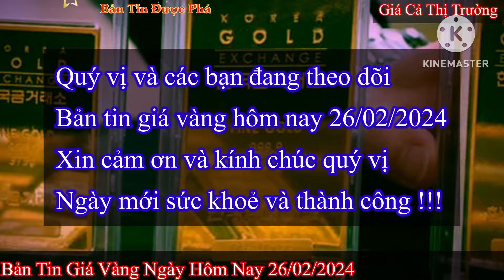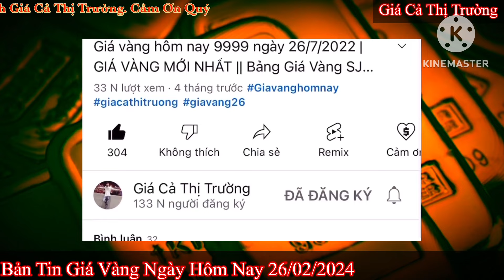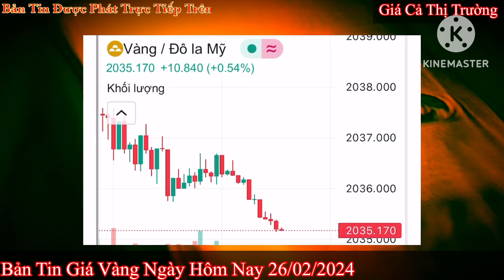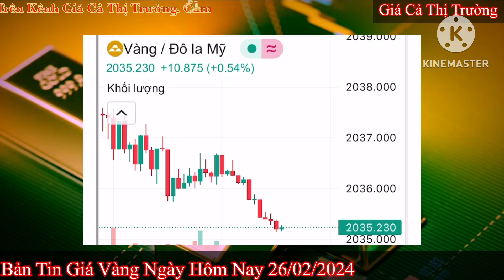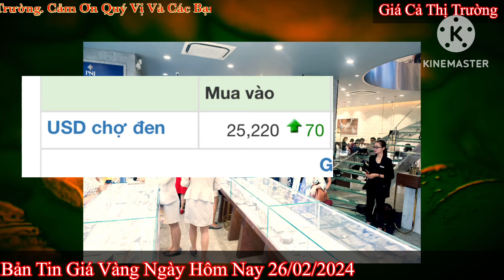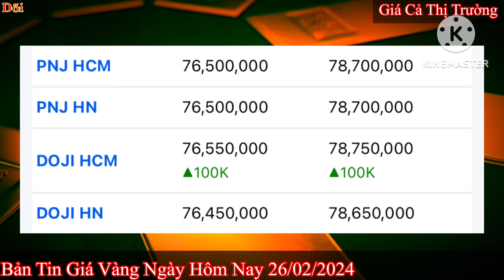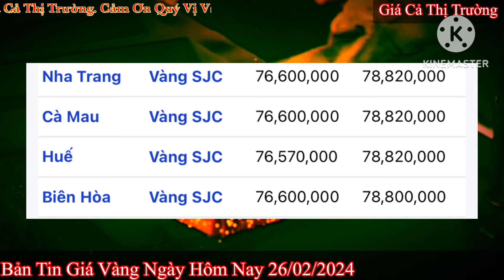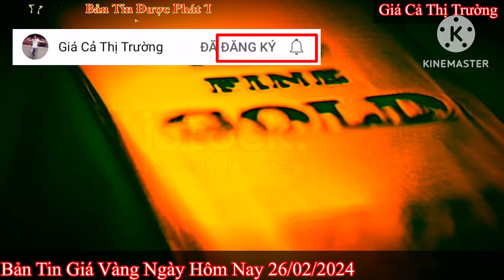Giá vàng hôm nay 9999 ngày 26/2/2024 | GIÁ VÀNG MỚI NHẤT || Xem bảng giá vàng SJC 9999 24K 18K 10K